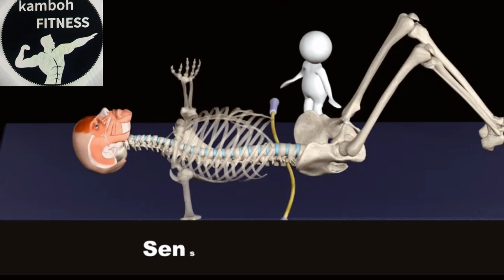Pelvic Tilt (FREE video)MuscleandMotion.com